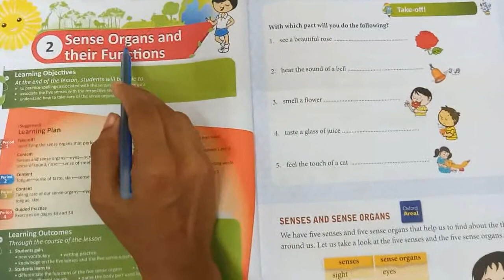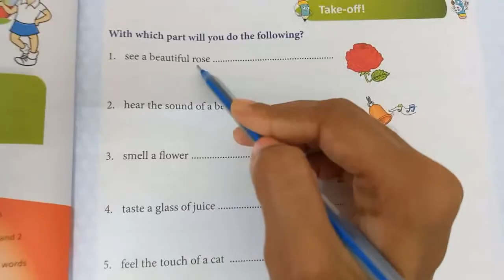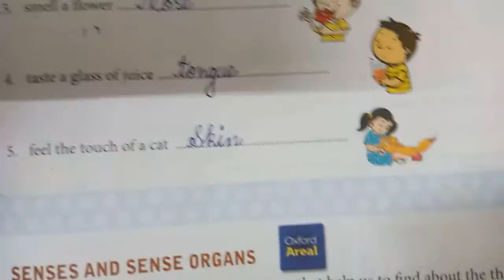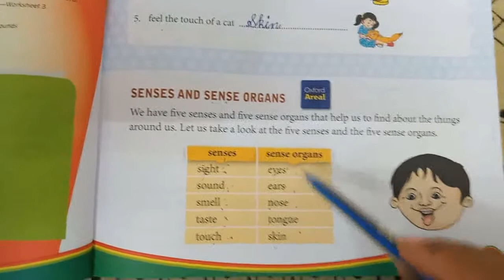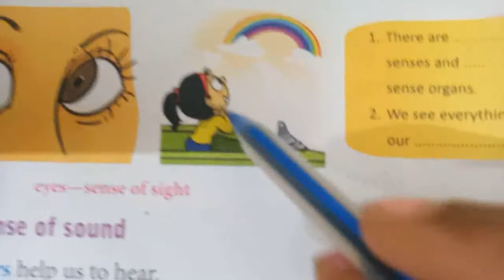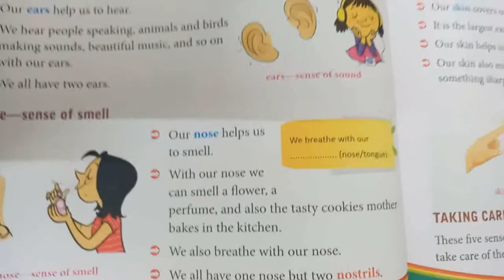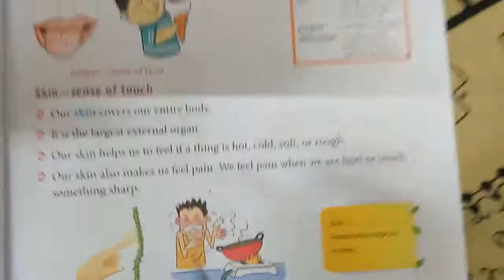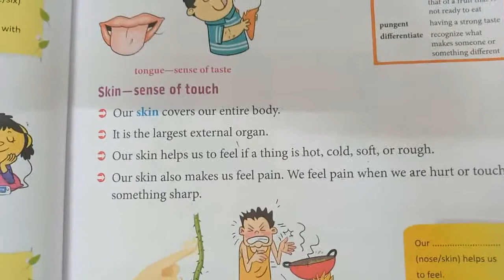Grade 2 EVS chapter 2 Date 04 02 2021 Time 10 AM